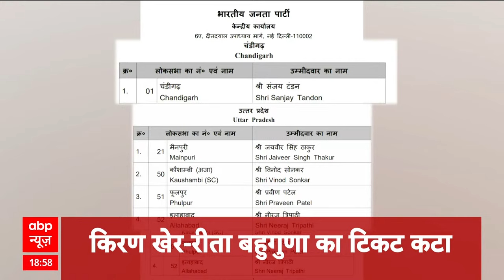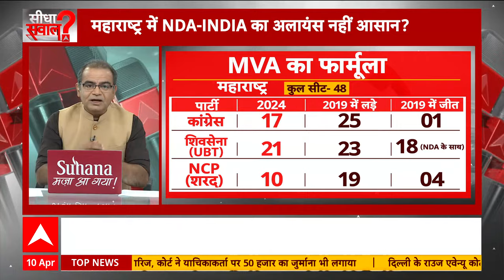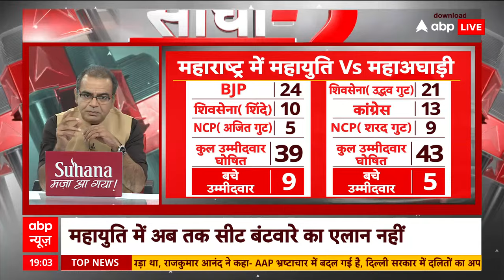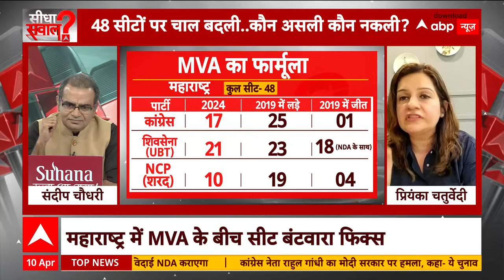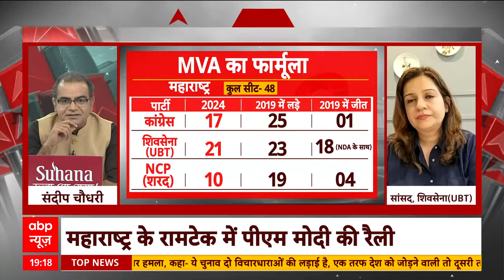Sandeep Chaudhary LIVE: 48 सीटों पर चाल बदली..कौन असली कौन नकली? | Maharashtra Politics | 2024 Polls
महा विकास अघाड़ी में गठबंधन के तहत शिवसेना-यूबीटी को 21, कांग्रेस को 17 और शरद पवार की एनसीपी को 10 सीटें मिली हैं. पिछले चुनाव में उद्धव ठाकरे की अविभाजित शिवसेना ने महाराष्ट्र में दूसरे नंबर पर रही थी. ऐसे में उद्धव ठाकरे महा विकास अघाड़ी के तहत ज्यादा सीट लेने में कामयाब रहे.